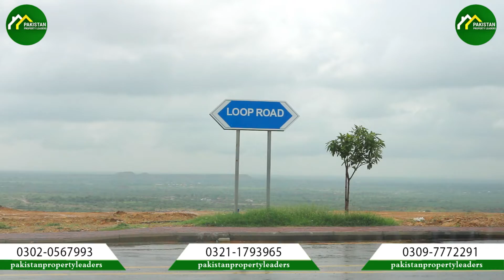Precinct 11A (200 SQ YDS and 152SQ YDS) Villas Update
Details

Apart from real-time development on site of projects nationwide, we also post investment tips and other helpful material to help even the most seasoned buyers.